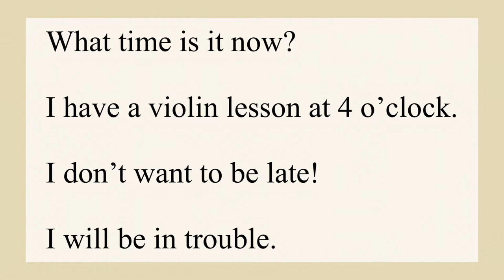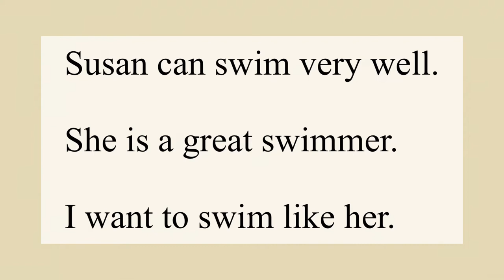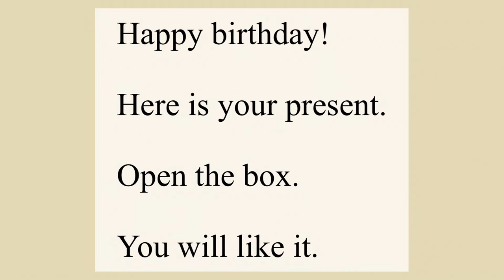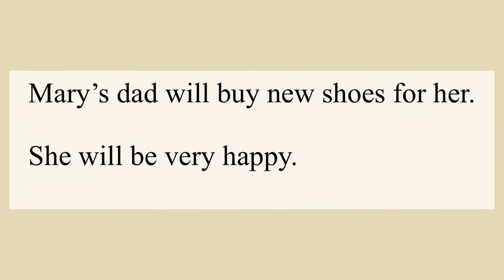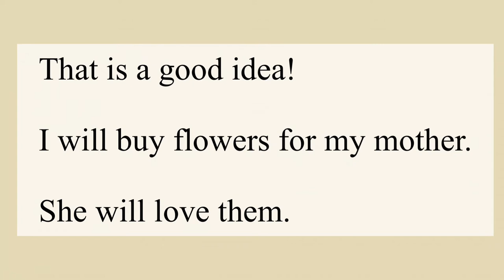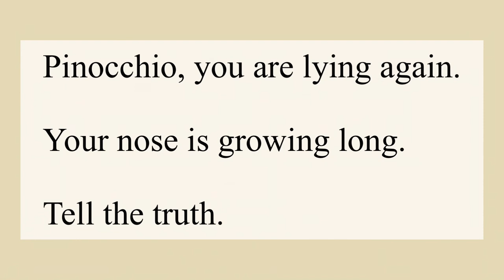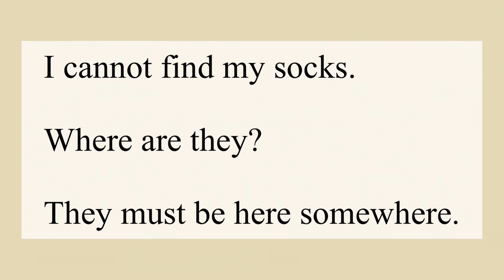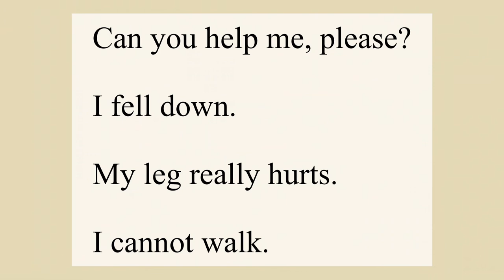저절로 외워지는 초등 영단어 반복 듣기| 초등코치 천일문 voca & story| 영단어 반복듣기| 문장 반복듣기